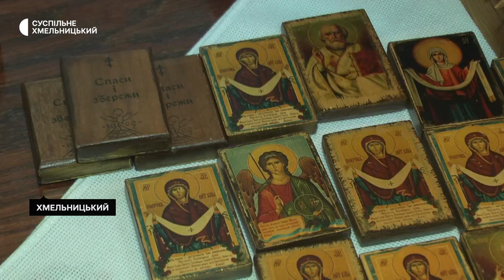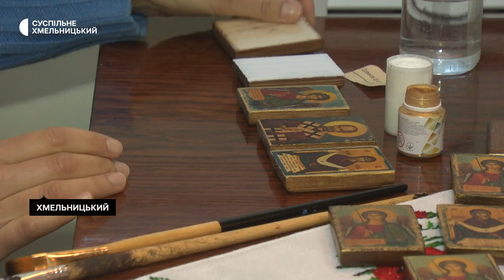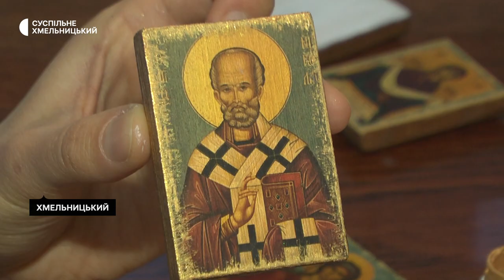Хмельничани зробили більше тисячі іконок-оберегів для військових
Більше тисячі іконок-оберегів відправили бійцям на передову викладачі Хмельницької школи іконопису «Нікош». Роблять їх кишенькового розміру в техніці декупаж.